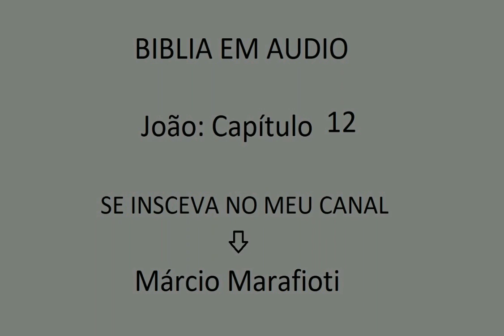João: Capítulo 12 - Bíblia em Áudio - Márcio Marafioti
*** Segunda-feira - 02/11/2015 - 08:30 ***